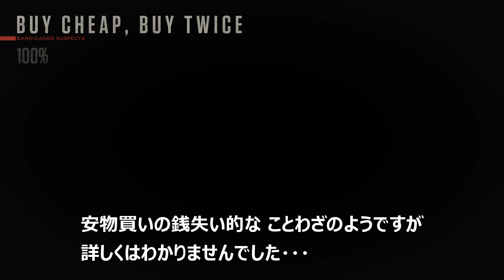#2 ビビりまくりの新人隊長は鉛玉で夢を見る・・・READY OR NOT【実況】【解説】【ラバーダック】【SWAT】【日本語】【初心者】【特殊部隊】【ゲーム】【和訳】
めづらしい撃つとペナルティになる、FPSゲームにラバーダックは耐えられるのだろうか？